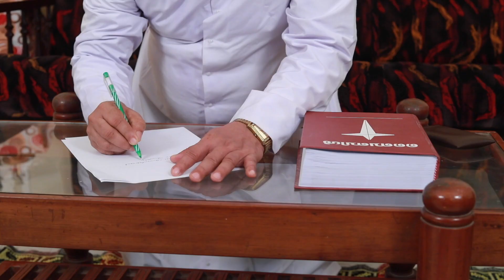Ruby Jubilee of Priestly Ordination of Fr Thomas Thumpayilchirayil | 40 Years of Priesthood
40 Years of Priestly life of Fr. Thomas Thumpayilchirayil.

🔔 TURN ON THE BELL ICON for the MJ TV News Updates.

Bringing you the latest Catholic Church News at a glance from all over the world. MJ TV telecasts the News in Grace.

MJ TV (Marian Josephine TV) is an independent News channel under the administration of Celebrants India.